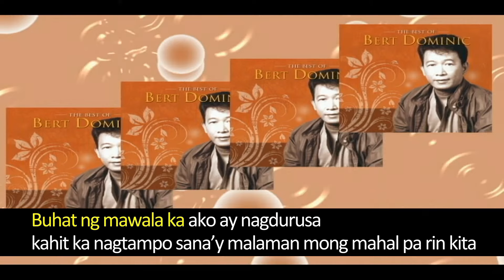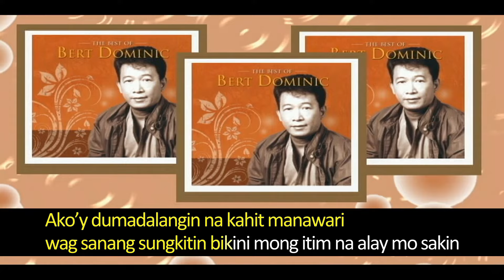Bikining Itim Original Minus One (Karaoke) - Bert Dominic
SONG: Bikining Itim
ARTIST: Bert Dominic
ALBUM: The Best Of Bert Dominc
LABEL: Alpha Music Phils

Bikining Itim – The Best Of Bert Dominic
Lyrics:

Sa `yong inaakala nalimot na kita
Gayong ako ay laging tapat sa `yo sinta
Buhat nang mawala ka ako ay nagdurusa
Kahit ka nagtampo sana’y malaman mo

Hinanap ka sa disco beerhouse at restaurant
Mayro’ng nakapagsabing ika’y nasa japan
Ako’y nangungulila ng anim na buwan
Dahil mahal kita alang-alang sa `yo
Magtitiis ako

Ang iniingat-ingatan ko kaisa-isang bikini mo
Na tinatago-tago ko pa
At katabi sa pagtulog ko
Ako’y dumadalangin na kahit manawari
Huwag sanang sungkitin bikini mong itim
Na alay mo sa `kin

Track List

1. Bikining Itim
2. Daisy
3. Boulevard Ng Pag-Ibig
4. Ikaw Ang Ligaya Ko
5. Inday O Aking Inday
6. May Ligaya Pang Darating
7. Minsan
8. Naglahong Ligaya
9. Salamat Sa Alaala
10. Umiikot
11. Ako'y Maghihintay
12. Pakipot
13. Ikaw Lang Ang Mahalaga
14. Alaala
15. Nagmamahal
16. Bakit Di Kita Malimot
17. Walang Katapusan
18. Sa Muling Pagbabalik
19. Bigong Bigo
20. Bawal Na Pagmamahal
21. Maraming Salamat Sa Inyo
22. Isang Linggong Pag-Ibig